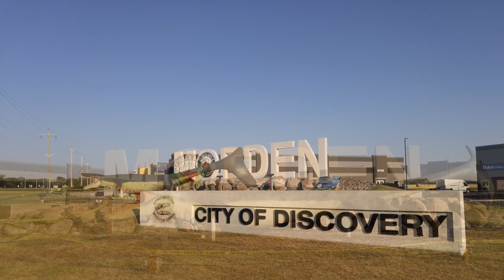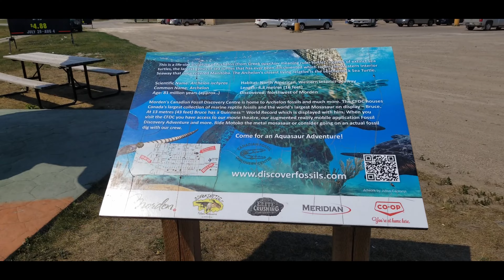4K MORDEN MANITOBA CANADA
126.9 km from WINNIPEG MANITOBA CANADA